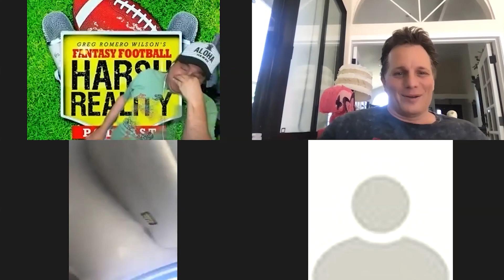Dillashaw vs. Sandhagen RECAP with Don Frye! | MMA Roasted #645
On this episode of The MMA Roasted Podcast, the crew recaps UFC Fight Night: Dillashaw vs. Sandhagen. You do NOT want to miss this one!